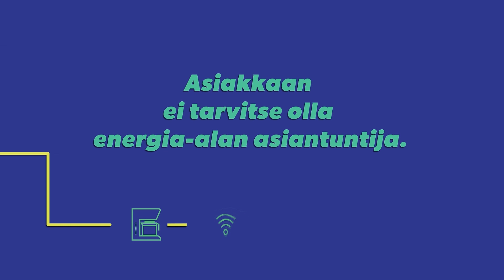Yksi joukkue, monta tarinaa – Saku Vesterinen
Yksi joukkue, monta tarinaa -jaksossa tällä kertaa Don Pepen vieraana puolustaja Saku Vesterinen, joka kertoo miten hänestä tuli jääkiekkoilija ja miten vakava loukkaantuminen syksyllä Lahdessa pelaajan pysäytti – ja mitä hänelle kuuluu nyt.

Juttusarjassa tavataan persoonia ja ihmisiä yhden joukkueen takaa – mutta puhutaan myös jääkiekon ja urheilun ulkopuolella olevista asioista. Vieraaksi saapuu myös KooKoon organisaation ulkopuolisia henkilöitä.

Ota mukava asento ja hyppää mukaan!